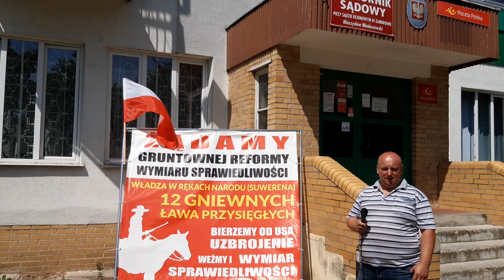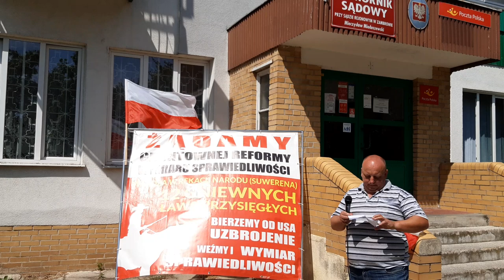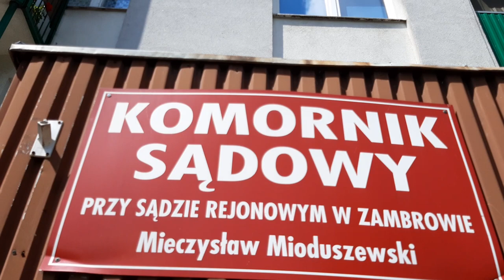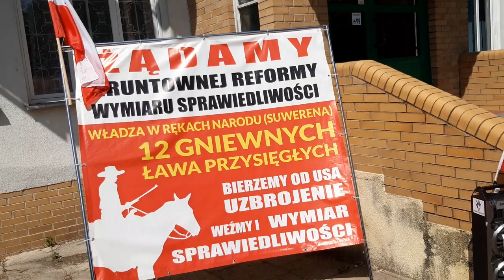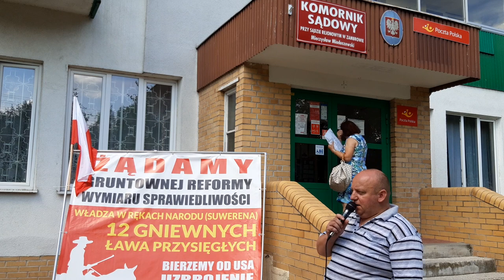Tomek Wojno w Zambrowie u komornika złoczyńcy.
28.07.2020.Tomek Wojno opowiada o przestepstwach jakie uczynił komornik Mieczysław Mioduszewski.